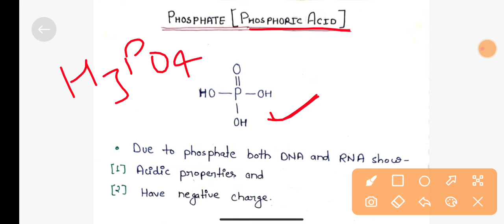PHASPATE(phosphoric Acid), MOLECULAR BASIS OF INHERITANCE!!TGT/PGT/LT Grade#biology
gyan jyoti academy by nishant
molecular biology
dna and rna
tgt
pgt gic,neet,net